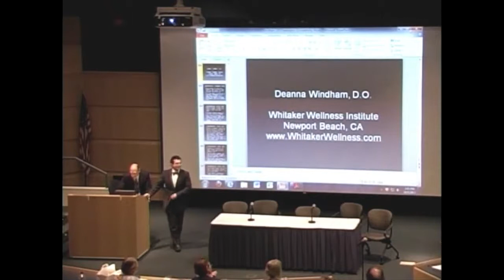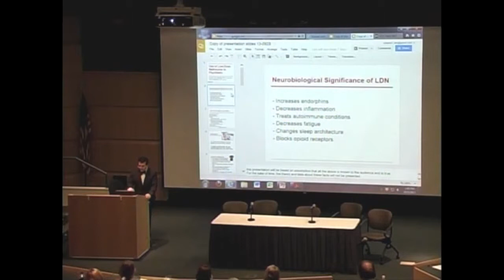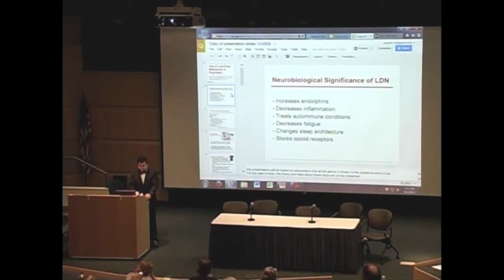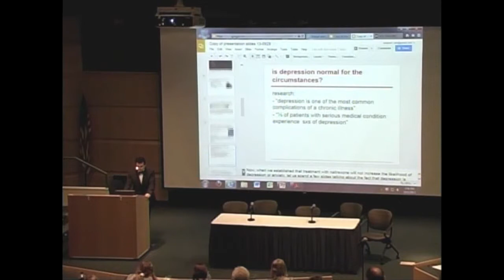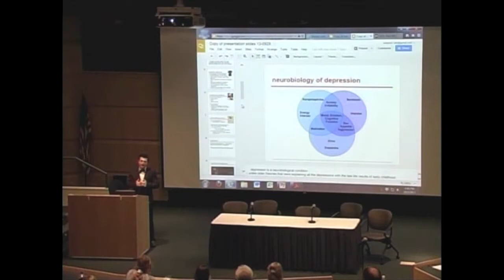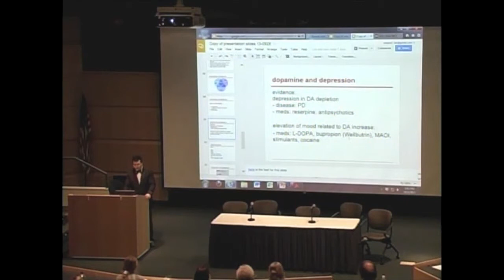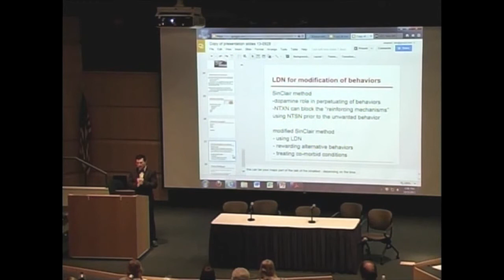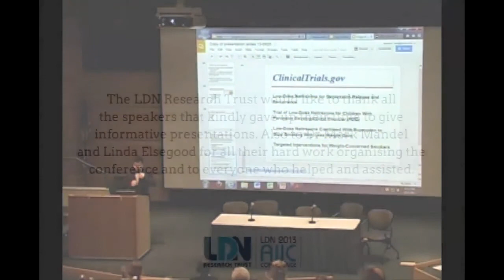Weissberg and Shukhman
Dr Mark Shukhman - LDN prescribing Psychiatrist from the US -Low Dose Naltrexone.

Andrey lev-Weissberg, MD FACP
Assistant Professor Of Medicine University of Illinois